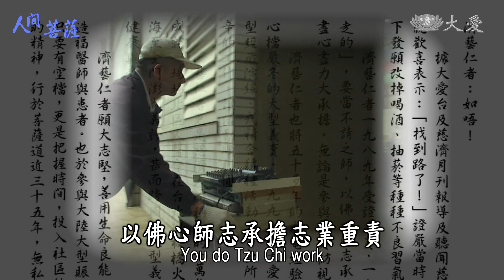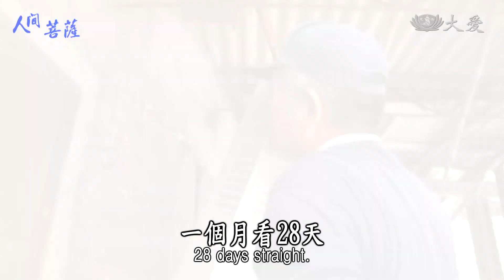【人間菩薩】20201005 - 黃金受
黃金受，法號濟藝，基隆市七堵區志工。
有甲級電匠執照的黃金受，是慈濟的馬蓋先，也是沒問題先生，從訪視、義診到國際賑災，有需要水電的地方，他總是當仁不讓，一馬當先。2019年，他被診斷出罹患胃癌第三期，手術之後，依然淋巴擴散，2020年9月17日，病逝於臺北慈濟醫院，當天下午返回花蓮慈濟大學，圓滿捐大體的心願，成為無語良師。

(00374227)